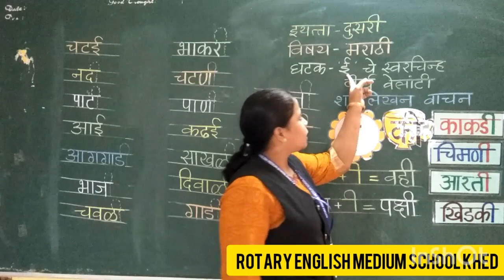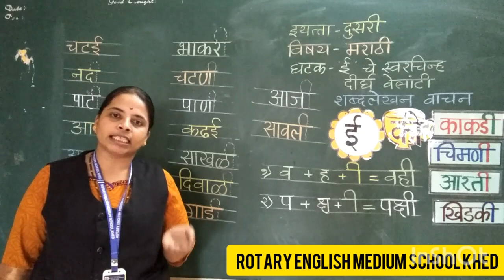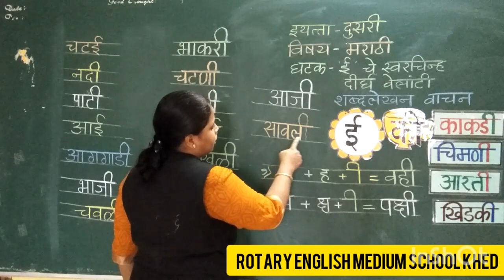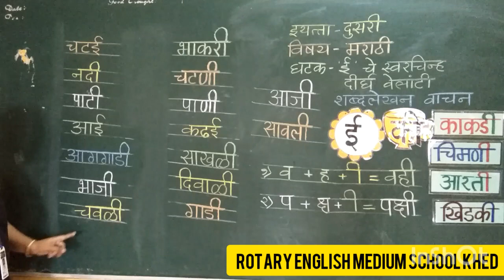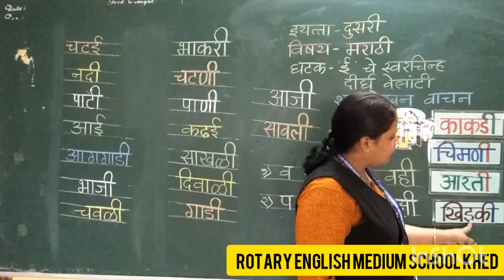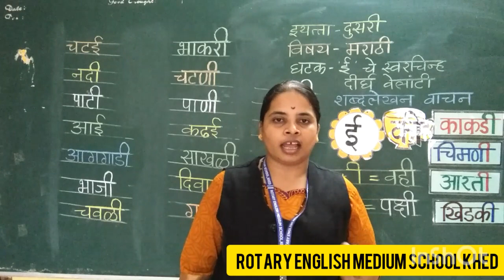Class 2nd Marathi shabda lekhan dirgha Velanti